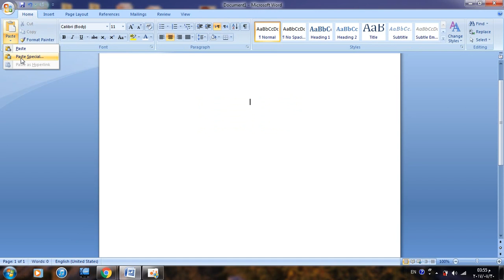How to Convert Text to Picture in Word 2007